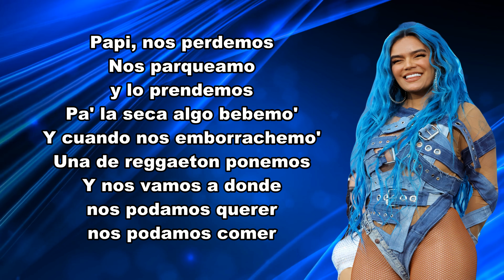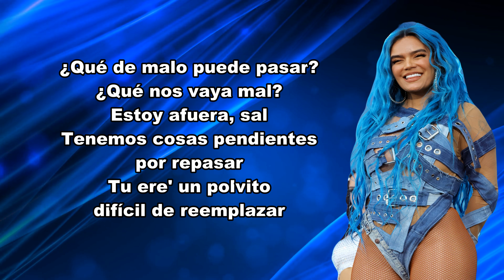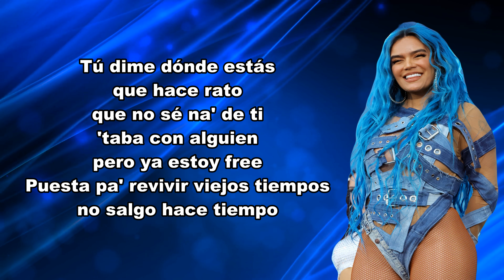Karol G - Provenza (Letra - Lyrics)